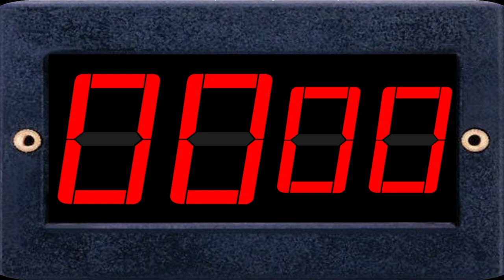10 Minute | Digital Timer | Awsome Music!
This is the kind of timer you would find on a timebomb with the constant beeping every second as it ticks down!

Font Used: Taxi Driver

Feel free to use it but please give me credit in your description